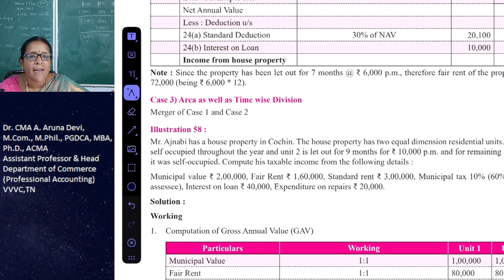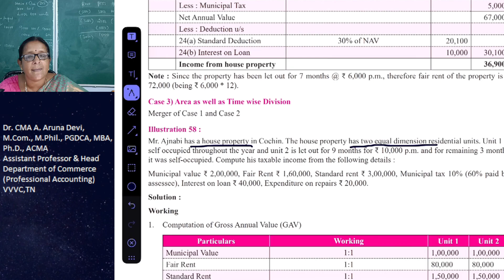Income from House Property - Self Occupied and Let out (Area and Time wise)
This video is useful to find out the Income from House Property if one portion of the house is self occupied and another portion of the house is partly self occupied and partly let out.